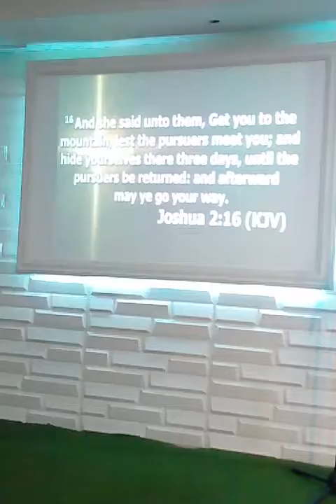Prayer Blast 1 Pastor Goodluck Ijeoma Uchebike